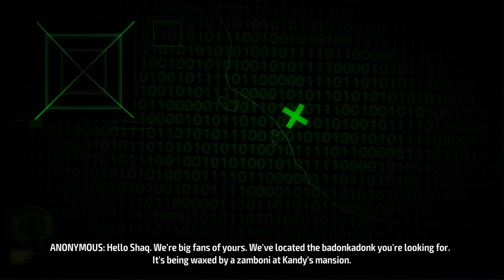Shaq Fu: A Legend Reborn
Part 2 of 2. I finish the game during this play session.